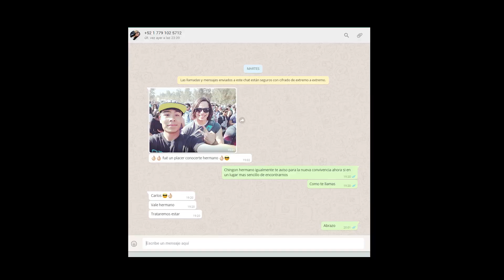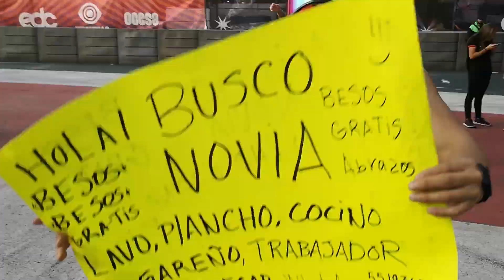BESOS y MORTALES en EDC México 2019 (Sin Camisa)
Un pequeño Vlog sin planear en EDC México 2019, donde hacemos un desmadre sin playera, besando chicas, haciendo mortales(acrobacias) y buscamos suscriptores. ahh y cargamos chicas también.